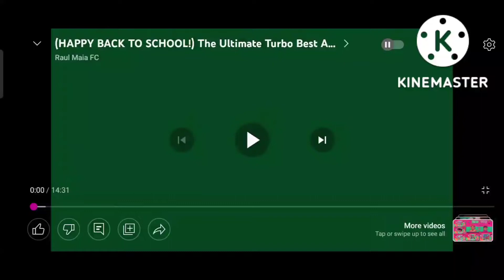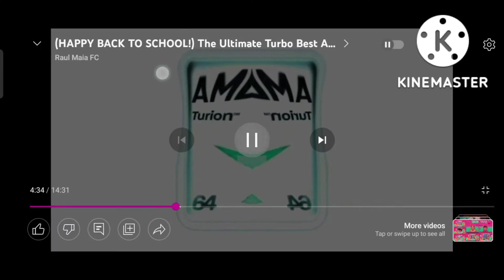the ultimate tubro best animation logos in blind x